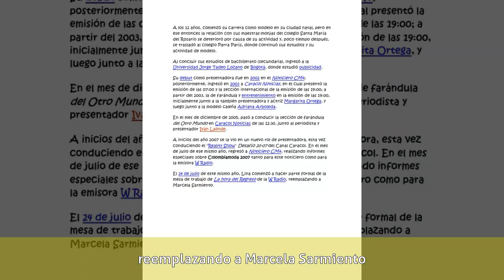Lina Marulanda - Biografía